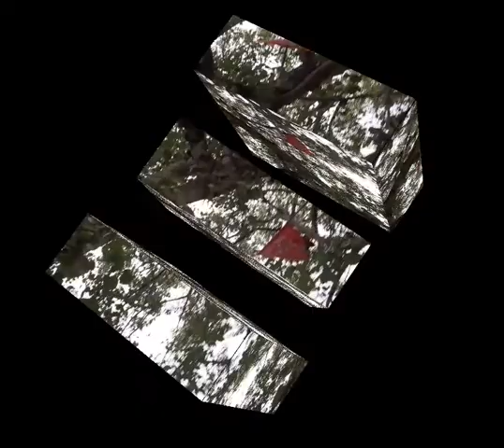Best 3D View Om Sound